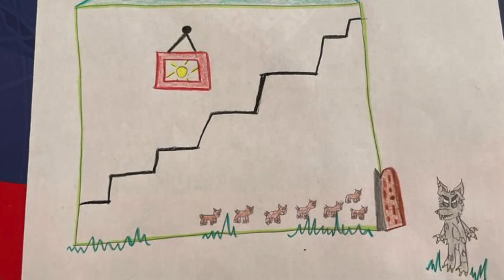Los 7 cabritos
Una familia de cabritos viven en un pueblo, un día la mamá cabrito sale de su hogar en camino al pueblo advirtiendo a los hijos cabritos sobre el lobo para que no abran la puerta en caso de que vaya, más tarde el lobo hace múltiples intentos para entrar a la casa de los cabritos hasta que lo logra y se los lleva en un gran costal , al llegar a casa la mama cabrito se da cuenta de esto y corre hacia su rescate.